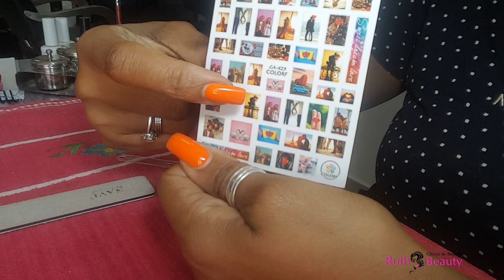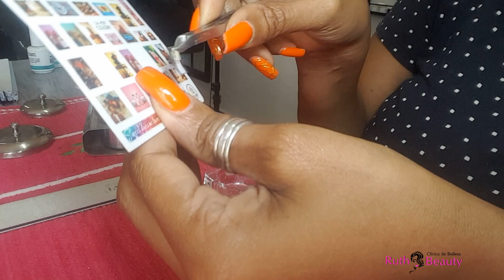DISEÑO FACIL PARA SAN VALENTÍN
diseño con stiker para san valentin.espero les gustev